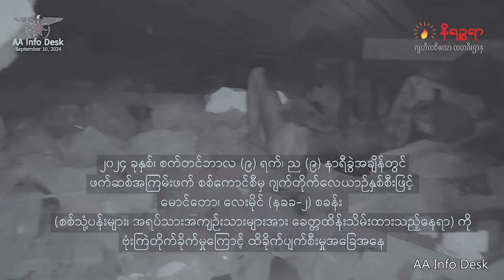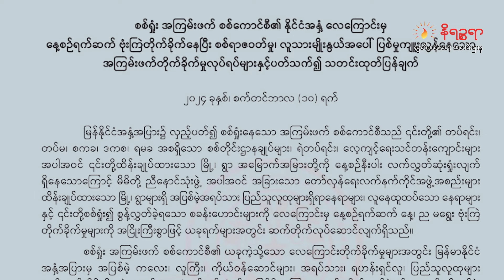ဖမ်းဆီးခံသုံ့ပန်းတွေကို စစ်ကောင်စီက လေကြောင်းကနေ ဗုံးကြဲသတ်ဖြတ်တဲ့နောက်ကွယ်က အကြောင်းအရင်းကဘာလဲ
အခုရက်ပိုင်းတွေအတွင်း စစ်ကောင်စီက ရခိုင်မှာ လေကြောင်းတိုက်ခိုက်မှုတွေကို ခပ်စိတ်စိတ်ပြုလုပ်လာနေပါတယ်။

အခုလိုလေကြောင်းတိုက်ခိုက်မှုပြုလုပ်နေရာမှာ အရပ်ဘက် ပစ်မှတ်တွေကိုသာမက အေအေထိန်းသိမ်းထားတဲ့ သုံ့ပန်းတွေရှိတဲ့ အချုပ်ထောင်တွေကို ပါ ပစ်မှတ်ထားတိုက်ခိုက်လာတာကို တွေ့နေရပါတယ်။